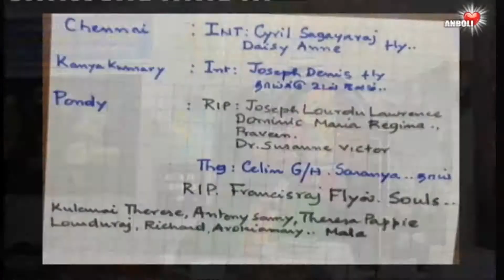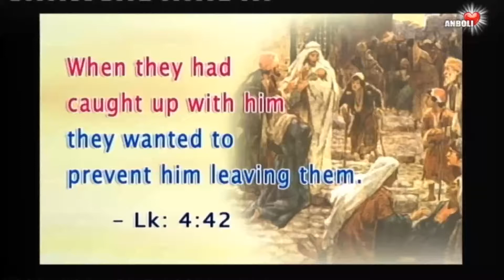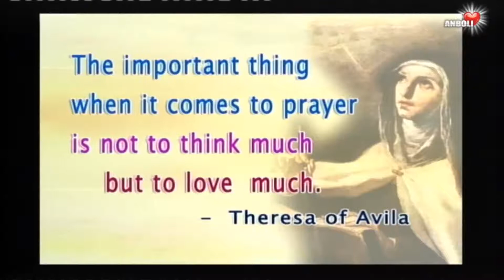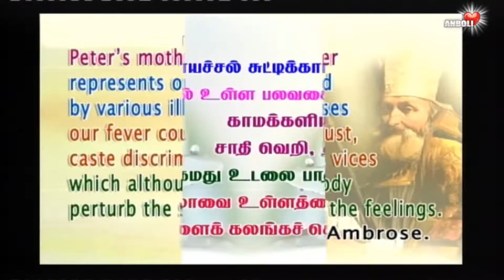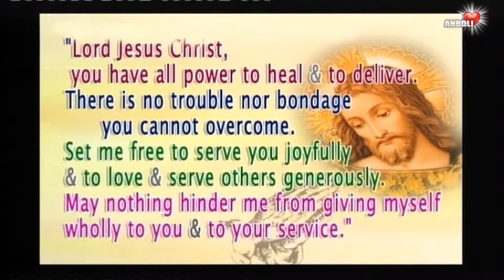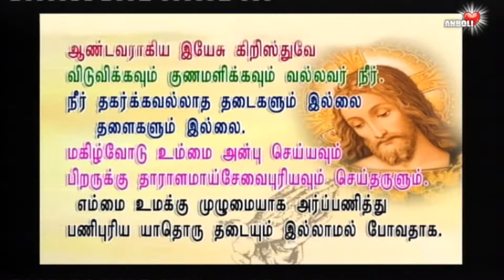ஆண்டவருடைய வார்த்தை கேட்டு உள்ளம் உருகாதோ..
தாயினும் நல்ல தயாளனே!
நின்னை உன்னித் தீயின் மெழுகு ஒத்து உருகும் -
சிந்தை வரக் காண்பேனா?
The important thing when it comes to prayer is not to think much but to love much.
- Theresa of Avila.
தொட்டதும் தீர்ந்தது தொழுநோய்
சொல்லைக் கேட்டதும் அகன்றது அலகை.